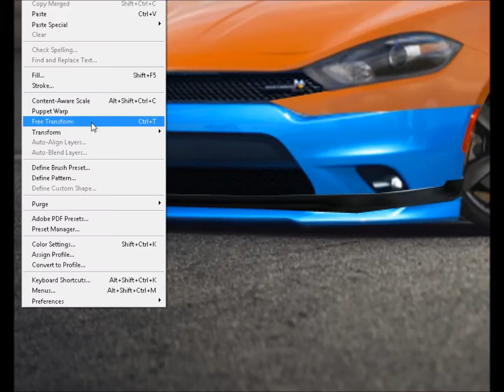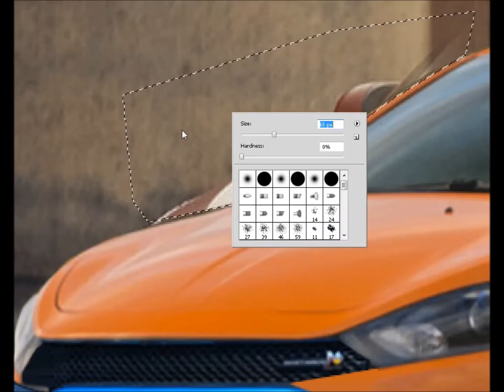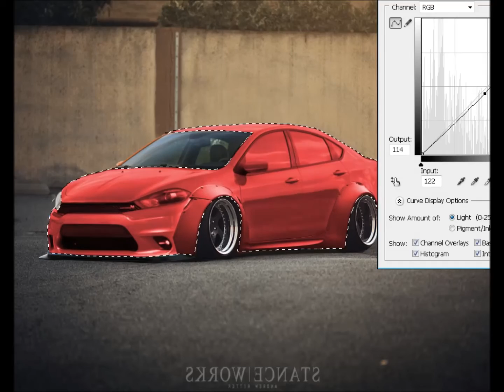Virtual Tuning Dodge Dart Photoshop